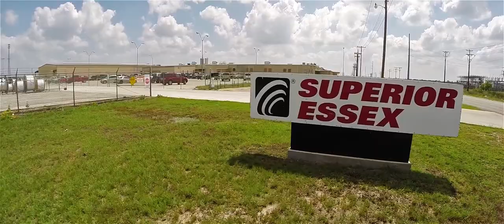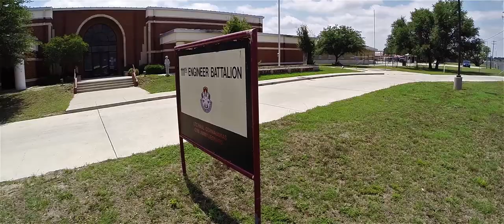Brownwood, Feels Like Home- Long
Welcome to the best of both worlds - high tech manufacturing and hamburger joints; international business and Friday night football; multimillion dollar deals and downtown parades; excellent logistics and easy access. Centrally located to major markets, We invite you to discover the magic behind our motto, "Brownwood Feels Like Home."